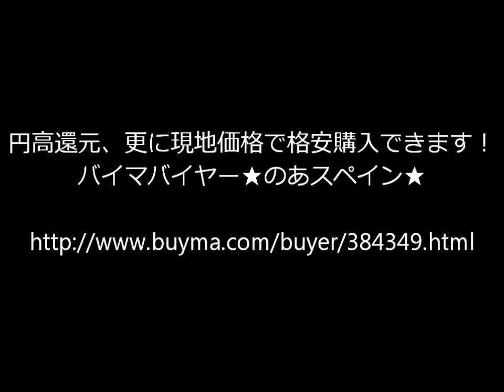第540回日本未入荷【ミュウミュウ5BH356マトラッセショルダーバッグ】